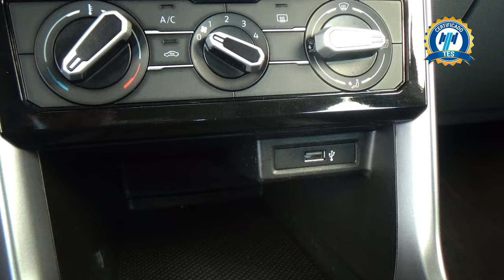Volkswagen / T-Cross / 2022 - 31395